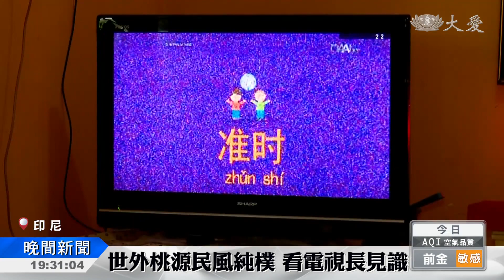這個村落很迷你 靠大愛台認識世界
生活在都市的我們，很難想像，有些幾乎與世隔絕的偏鄉，與外界接軌的唯一管道，或許就是電視。在印尼茂物市的偏遠村莊，辛巴克村，很迷你，只有不到一百戶人家，普遍非常貧窮，很多人一輩子沒走出過村莊，靠著收看印尼大愛台節目，這個村子，起了微妙的變化。

柳暗花明又一村，93戶，務農，畜牧或養蜂，始終維持原始風貌，村民以外界連結的方式，是看電視。

村民 素熙：「我兒子最愛看"比丹你好"節目，可以學說中文，他也愛看證嚴法師開示，老實說我滿自私 也容易發脾氣，尤其孩子頑皮 一下子就爆炸，自從看了證嚴法師開示，我覺得自己變滿多的。」

鄰長傑米的家，總是聚滿吐苦水的村民，但他自己的情緒，向誰抒發？

鄰長 傑米：「以前我常會抱怨真的很累，因為要一直接收村民的負面情緒，可是現在我變得比較有耐心，就是受到大愛台節目的啟發，讓我領悟到 作為鄰長，就是要用耐心真誠對待鄉親。」

篤信佛教的辛巴克村，裡頭坐落的達摩光榮寺是心靈依歸，2014年慈濟初次造訪辦活動，加上大愛台節目放送，改變的，不只村民。

達摩光榮寺管理人 怡潔：「看大愛台節目，啟發我很多，像是志工去幫助別人，不是別人要對志工說感恩，而是志工感恩被幫助的人。」

偏遠村落，收訊真的不太好，但村民接收到的，是毫無雜質的美善訊息，在心裡，在村子裡，起變化。

迪瑪斯 奕珊　印尼報導